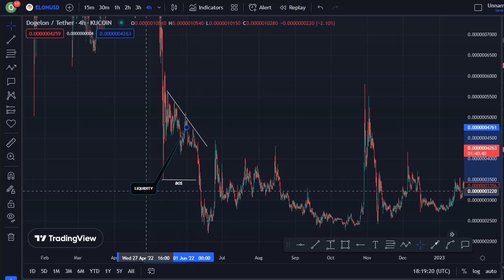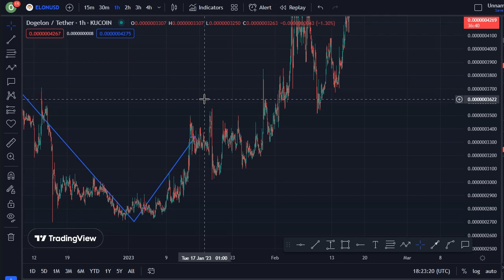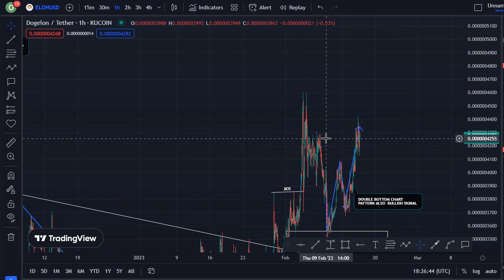DOGELON MARS COIN TODAY'S TECHNICAL PRICE PREDICTION || ELON CRYPTO NEWS UPDATE LIVE